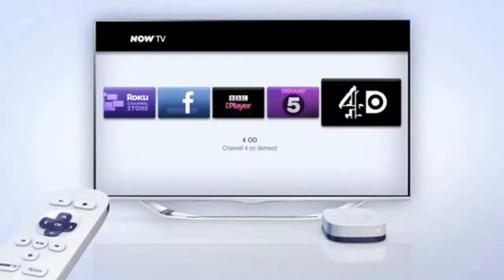Now TV 3d Content Reel V6